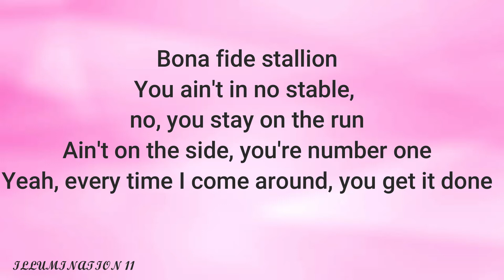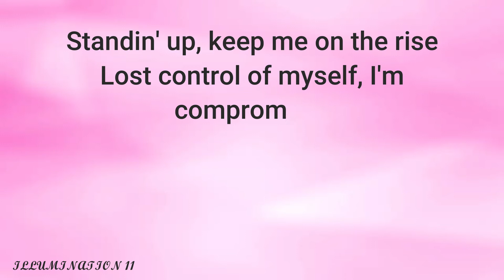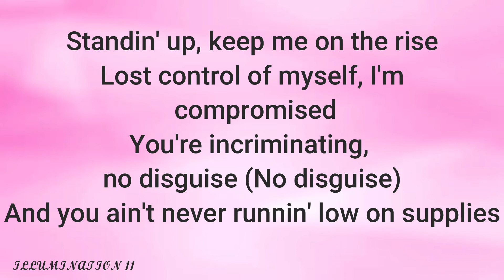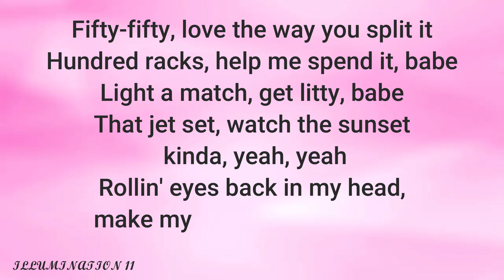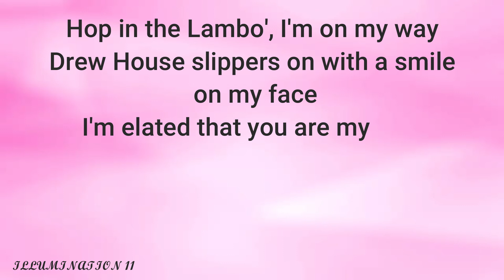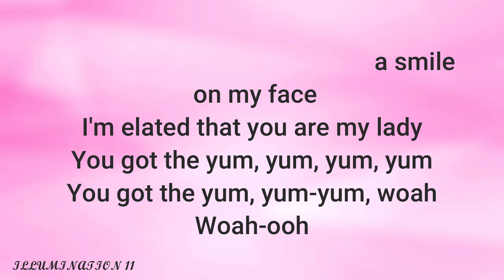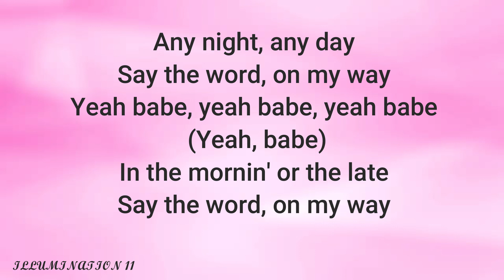Justin Bieber (YUMMY) Lyrics